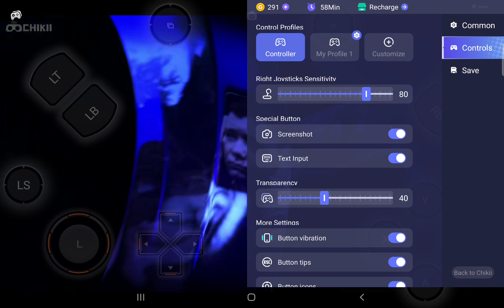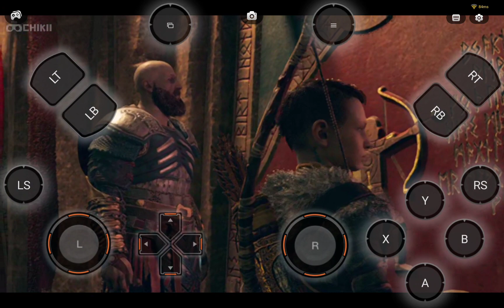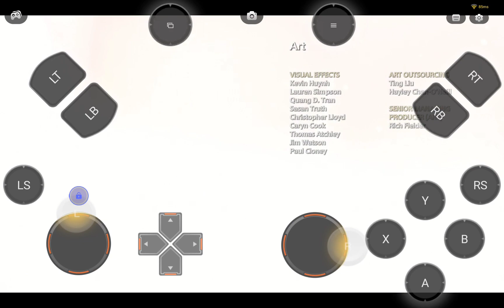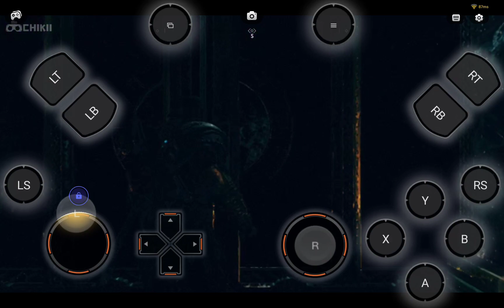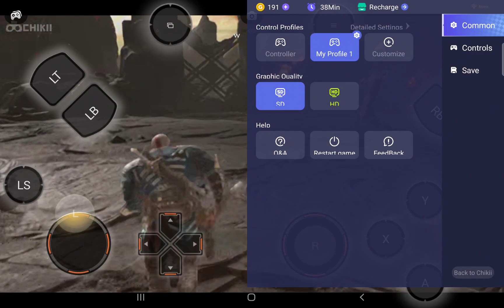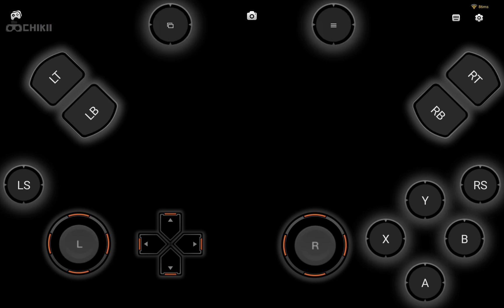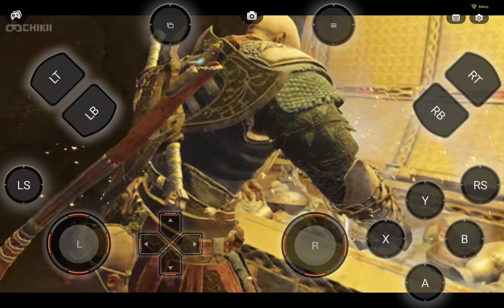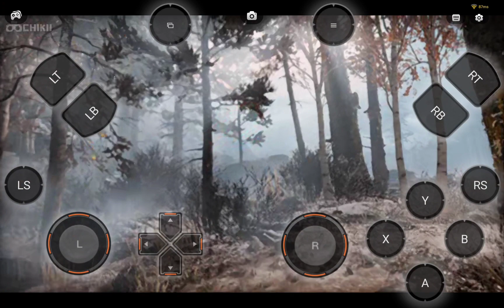God of War 4 - (Android Gameplay Chikii) - Part 29 - The Muspelheim Tower - (Tablet Version)